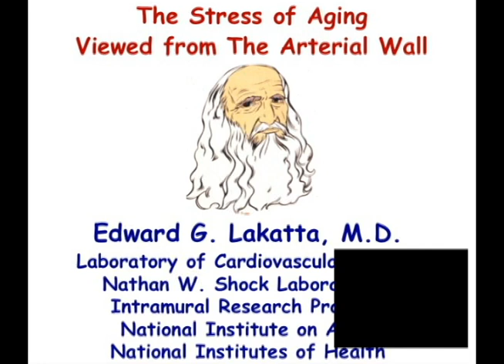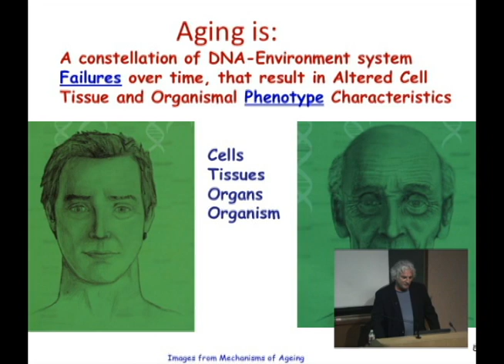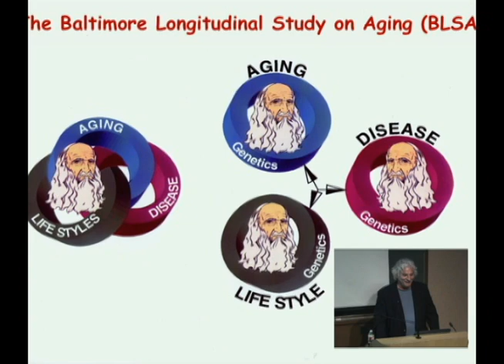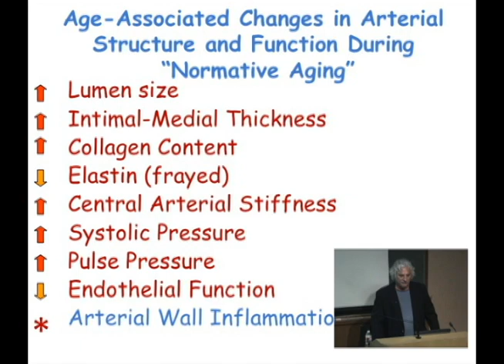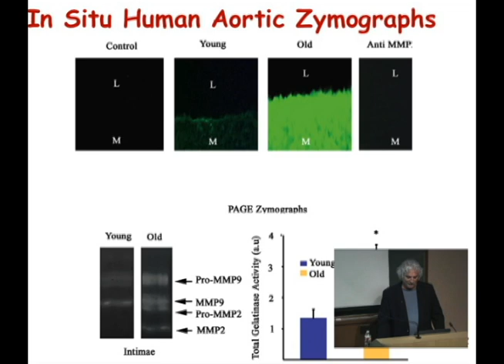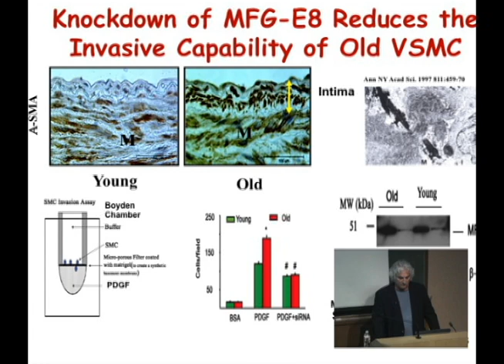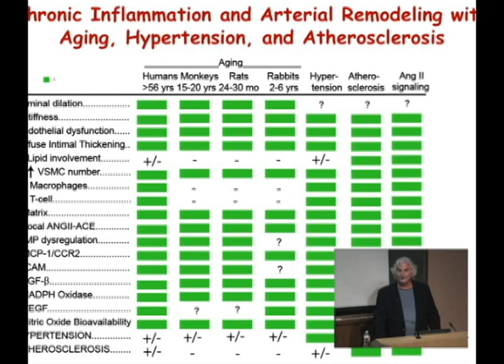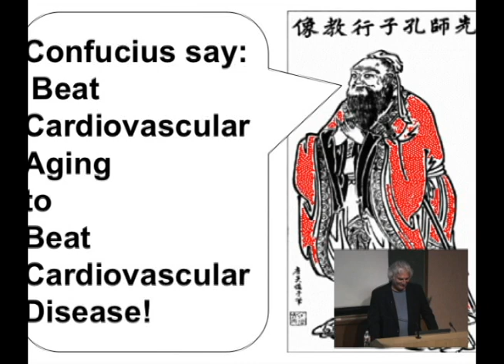Edward Gerard Lakatta, MD (Sping 2012 Barshop Institute Seminar Series)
Edward Gerard Lakatta, MD, Senior Investigator, Chief, Laboratory of Cardiovascular Science, Chief, Cardiac Function Section, National Institute on Aging, Baltimore, MD: "The Stress of Aging Viewed from the Arterial Wall"